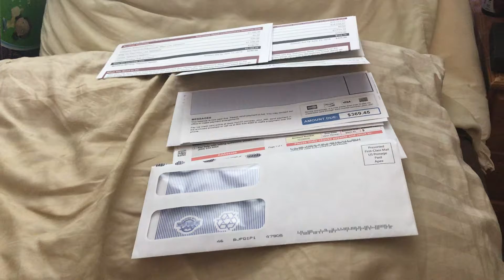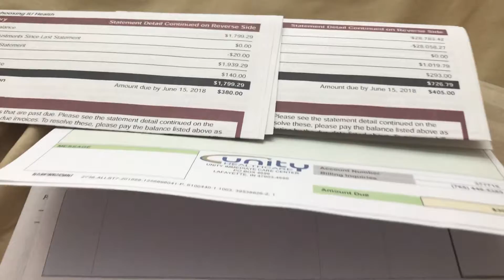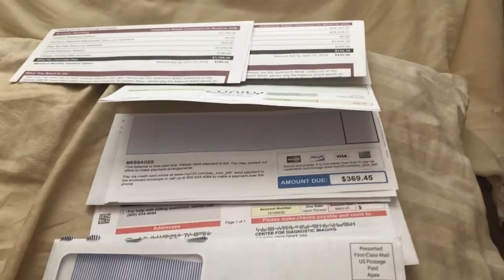How to be a blessing Youcaring update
This is an update on are you caring account and my wife and the struggle were dealing with to show you how real it really is. We’re just giving it to God and we’re blessed two people that I know have donated means the world.
Revelations chapter 3 says we serve a God that opens doors that no man can shut and he shut doors that no one can open. Behold I have placed for you in open door that no one can shut.  I know you have a little strength but you have kept my word and not denied my name. To all who have donated we thank you beyond words and to those who will donate we hope God blesses you tenfold have a blessed day goodbye.